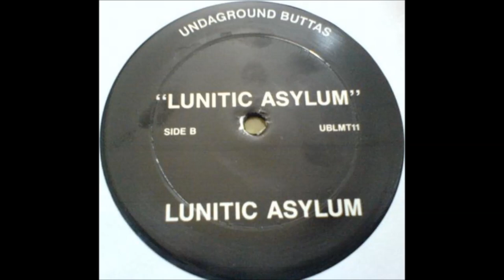Lunitic Asylum - Lunitic Asylum